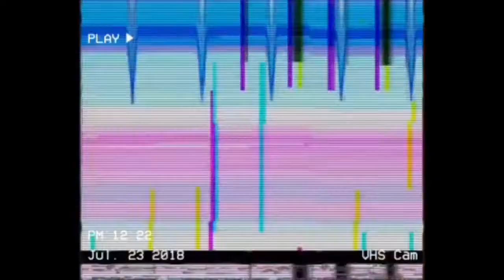Back-to-School Lookbook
sup dogs, it’s reagan! today i compiled some of my dolls’ attire into a seasonal lookbook :) hope you enjoy! some of the songs are sped up for copyright, so please ensure the chipmunk voices, hehe :’) scroll down for song and outfit info :)

outfit one: sienna
song: we’re not just friends - parks, squares, and alleys
romper: ag (maryellen’s)
shoes: etsy
ribbon: idk

outfit two: eve
song: so i met someone - vhs collection
top: etsy
skirt: ag (julie’s)
shoes: ag (maryellen’s)

outfit three: albuquerque
song: rio - orangutang
bandeau: ag (maryellen’s)
shorts: etsy (closet4chloe)
shoes: ag (julie’s)

outfit four: chloe
song: lethal combination - the wombats
dress: ag (truly me)
top: ag (retired)
shoes: ag (maryellen’s)

outfit five: indigo
song: seabirds - pizzagirl
top: etsy
pants: ag (caroline’s)
bracelet: ag (truly me)

outfit six: caroline
song: great summer - vance joy
romper: ag (lea’s)
top: ag
sandals: ag (nanea’s)

end screen: great summer - vance joy

thank you so much for watching! this is my first published video without quinn (but don't worry, this won't be normal. quinn will be back), so i definitely hope you enjoyed! it's kinda hard to tell she isn't in it though because there's no voiceover anyway lol

it's certainly more "aesthetic" than some and also crustier than others, but i had a greta time. sory my doll clothes aren't super trendy (or dresscode-legal lol whoops)

i hope you had a great summer,
- reagan :)